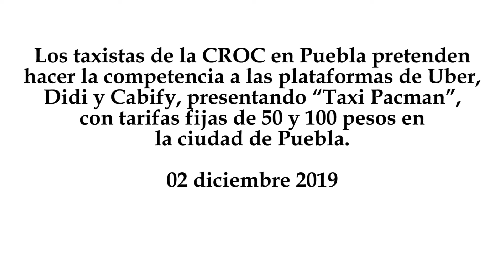Taxi Pacman con tarifas de 50 y 100 pesos compiten contra Uber, Didi y Cabify en Puebla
Los taxistas de la CROC en Puebla pretenden hacer la competencia a las plataformas de Uber, Didi y Cabify, presentando “Taxi Pacman”, con tarifas fijas de 50 y 100 pesos en la ciudad de Puebla.